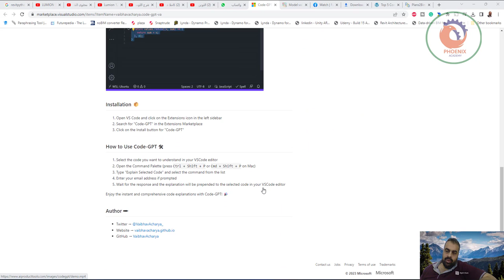مِن خلال الإكستنشن دى موجودة لـVsCode تقدر تطلع كومنت من الكُود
كام واحد فينا عدي عليه كود هوا مِش فاهمه؟ سواء كان بسبب ان اللغة مُختلفة، او الكود مش منظم، أو حاجة ليجاسي مكتوبة من زمان بفيرچن قديمة من اللغة أو أو ..

وداعًا لإنك تدور على كُل حاجة لوحدها خلاص.

الإكستشن إسمها

شِير مع صاحبك اللى كوده بيعقدك وقوله إنك قدرت تفهم الكود بتاعه خلاص.

❤️ روابط التواصل
✅ انستجرام